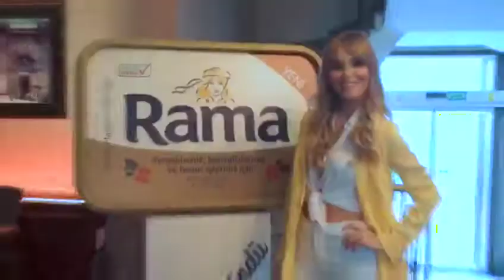Melike Öcalan Tanıtım